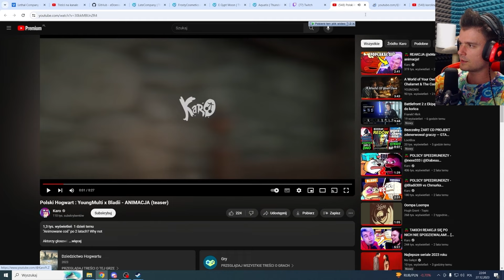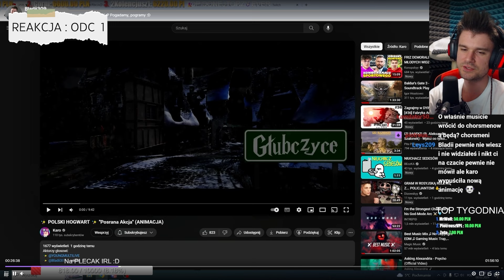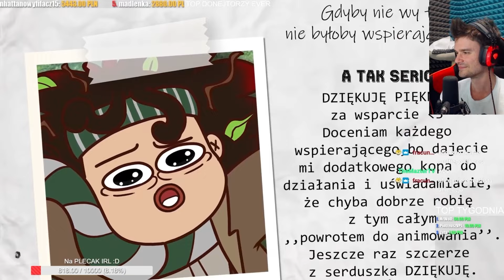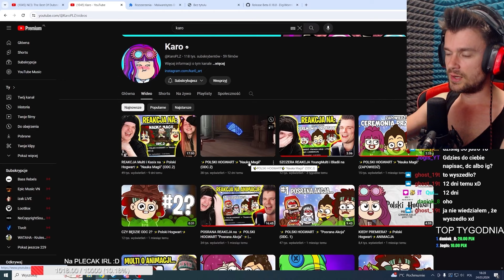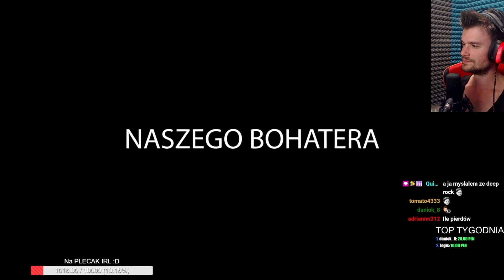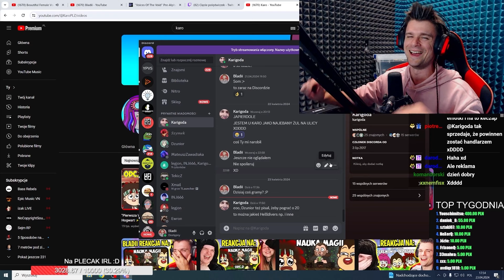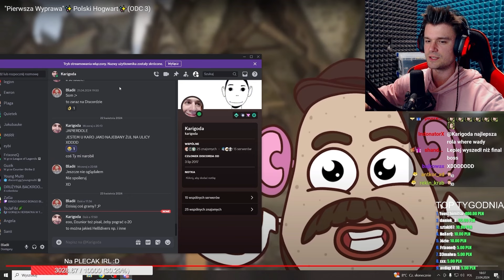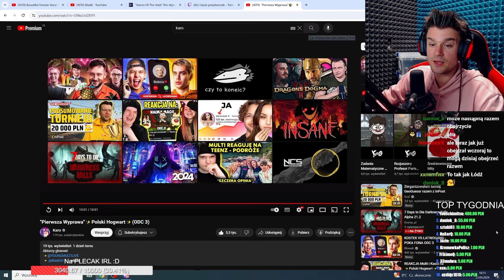BLADII MARATON REAKCJI na ODC 0-3 ✨ Polski Hogwart ✨